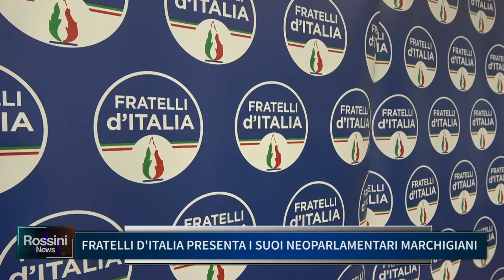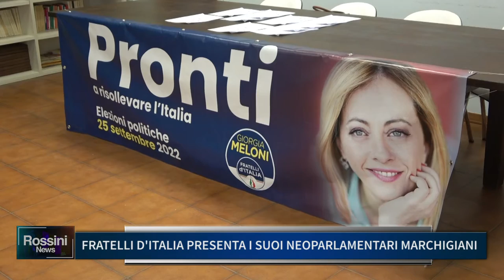FRATELLI D' ITALIA PRESENTA I SUOI NEOPARLAMENTARI MARCHIGIANI